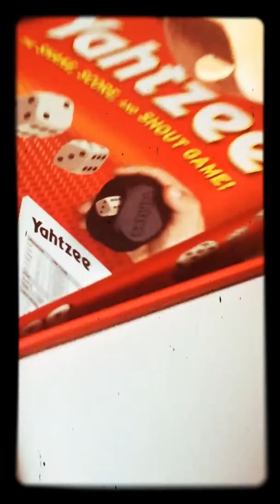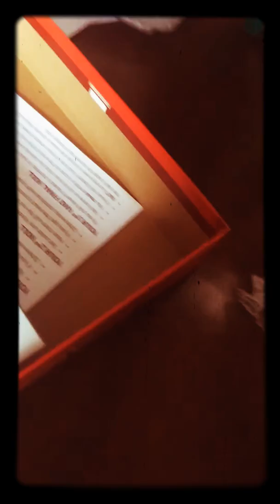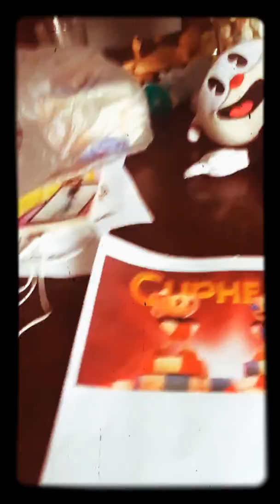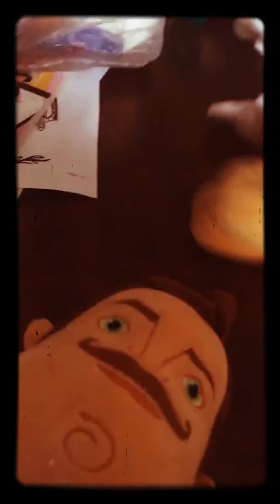Cuphead plays Yatzy